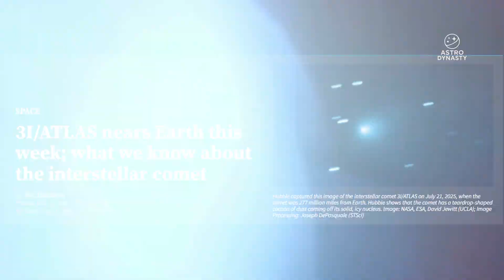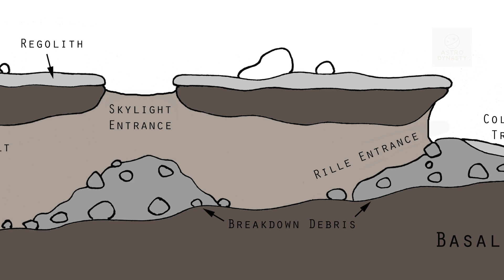24 Hours Until 3I/ATLAS Reaches Its CLOSEST Point to Earth - Something Has Changed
3I/ATLAS reaches its CLOSEST point to Earth tomorrow on December 19, marking the most important observation window of this interstellar object. As 3I/ATLAS approaches Earth, astronomers and independent researchers are closely monitoring this rare interstellar comet during its closest approach to Earth.

This video explores the growing theories surrounding 3I/ATLAS, including claims that this interstellar object may be returning to the solar system after hundreds of thousands of years. We examine why 3I/ATLAS is being linked to Mars discoveries, ancient cave systems, and long-term solar system timelines, while also explaining the mainstream scientific position that 3I/ATLAS is a natural interstellar comet.

As December 19 approaches, interest in 3I/ATLAS continues to grow across the astronomy and space science community. This update breaks down what is known about the 3I/ATLAS closest approach, why it cannot be seen with the naked eye, and how telescopes are being used to observe this interstellar visitor. We also discuss why moments like a closest approach often fuel speculation and how timing plays a role in shaping theories.

This video focuses on data, observation, and context surrounding 3I/ATLAS rather than conclusions, placing this event within the broader discussion of interstellar objects, Mars research, and humanity’s search for answers beyond Earth.